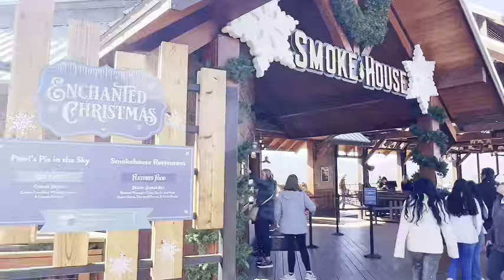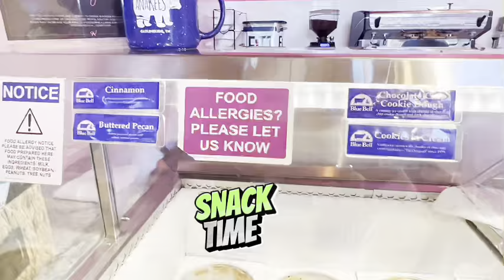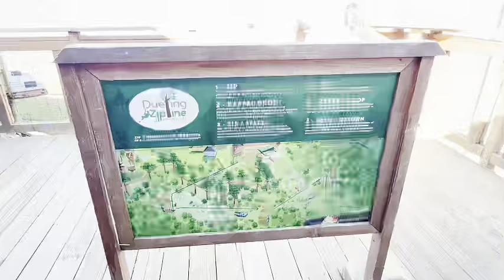Anakeesta( Zipline) TN